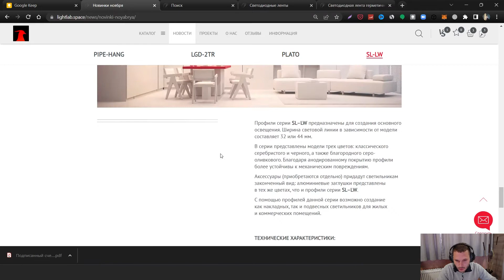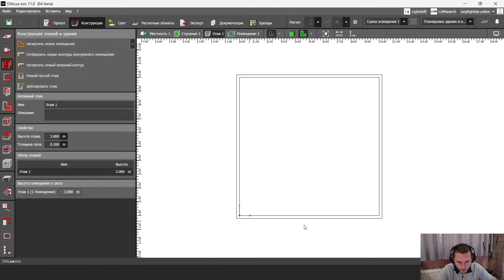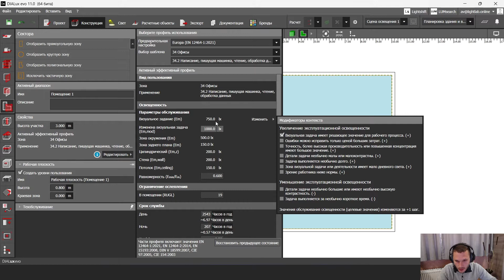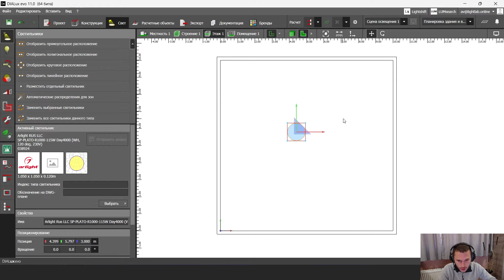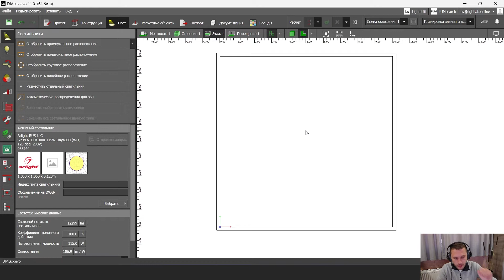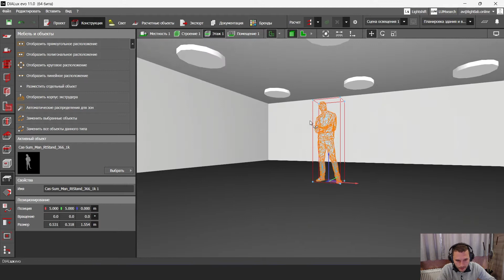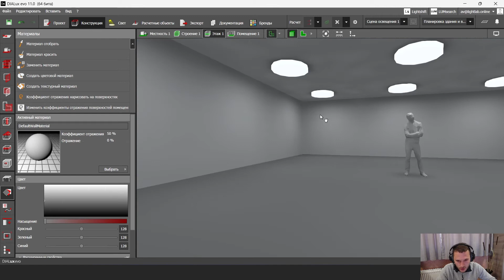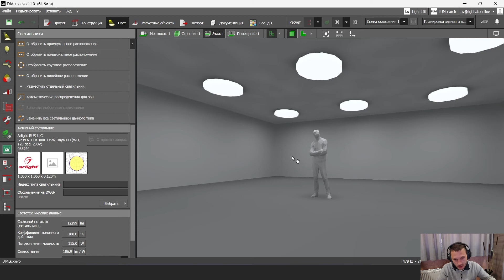Быстрый расчет освещения для офиса на круглых светильниках Plato по нормам EN12464-1:2021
В этом видео рассказываю про то как сделать расчет равномерного освещения для офиса в на светильника круглых светильниках Plato по европейским нормам EN12464-1:2021

Это первый урок по расчету освещения в офисе. Следующий урок про расчет энеогоэффективности по этой ссылке:

Расчет освещения я далаю в программе DIALux EVO. В следующем ролике расскажу, как считать энергоэффективность, затрачиваемые деньги на электроэнергию, а также выделение углекислого газа.

Наш онлайн курс по работе в DIALux EVO.